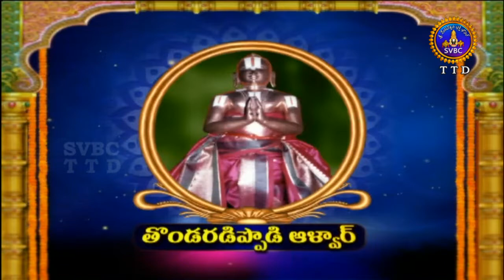Alwar Srisukti | Ep 2151 | 24-05-18 | SVBC TTD